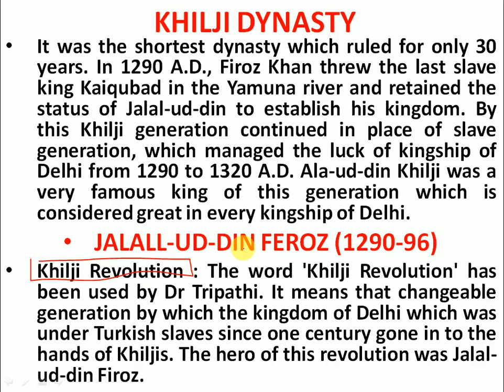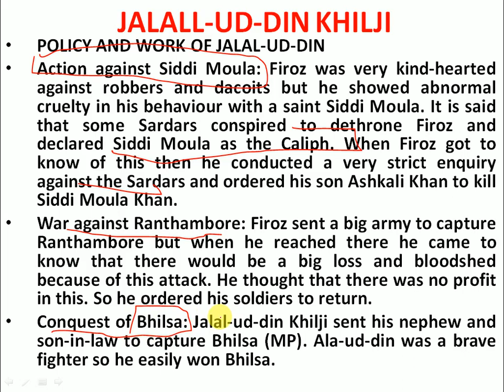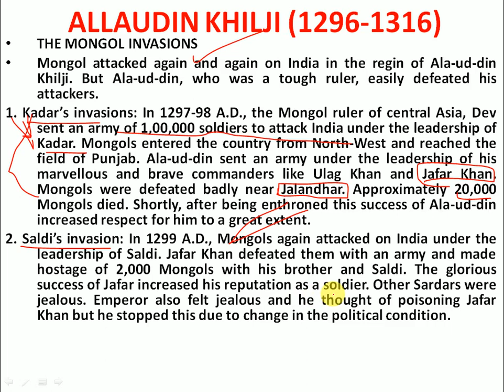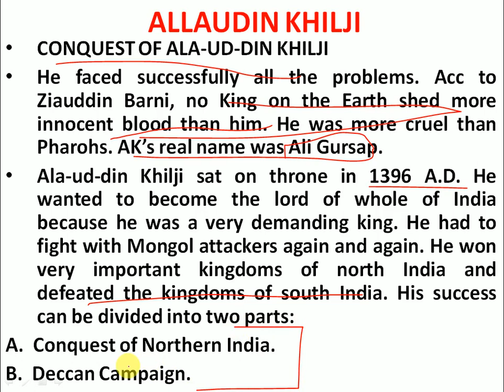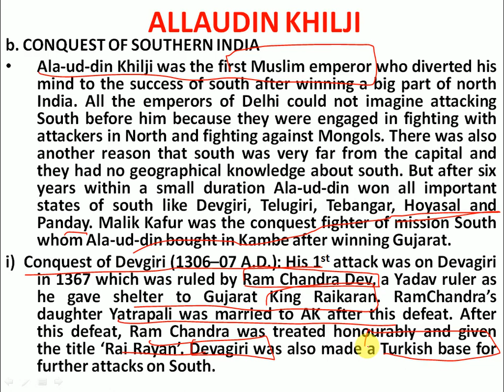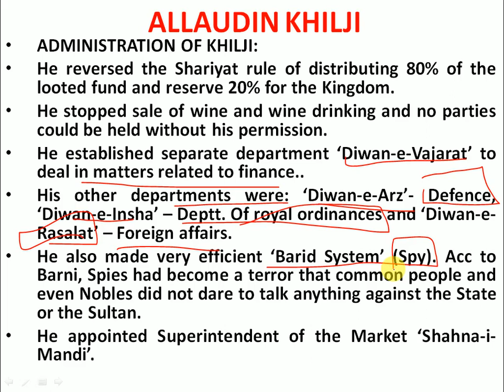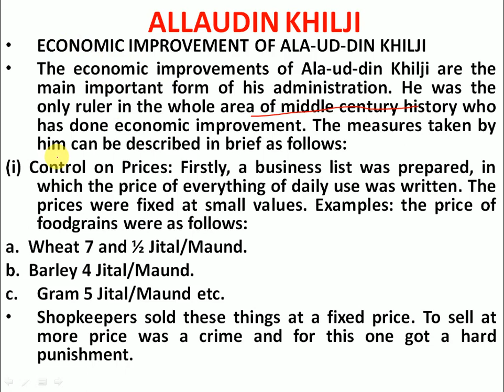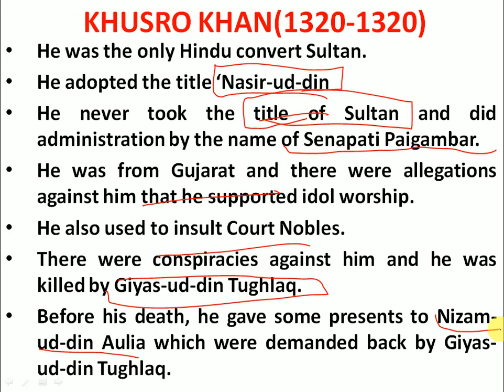TOPIC - 19 Khilji Dynasty | Medieval Indian History for UPSC /State PSC/ Indian History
At the request of many students, ppts would be available at meagre amount. To get Ancient and Medieval history ppts (in PDF format) and Punjab related video ppts through pendrive, students can contact @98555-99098 (Harsimranjeet Singh) or email at At the request of many students, ppts would be available at meagre amount. To get Ancient and Medieval history ppts (in PDF format) and Punjab related video ppts through pendrive, students can contact @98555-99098 (Harsimranjeet Singh) or email at The Medieval history of India is a vast topic which students generally feel difficult to cover and moreover the complete notes for ancient history for IAS exam and other State civil services exam is very less available on internet and students generally feel boredom to cover it from internet. So in this video, I have tried to make the concepts interesting with the help of interesting stories associated with different empires, civilizations and persons. I have used my own personal and class notes so that the students who are not getting IAS or UPSC or PSC coaching from anywhere can take advantage from my videos. I hope the video will benefit to all the students who are preparing for any kind of competitive examination especially UPSC and State Civil services.